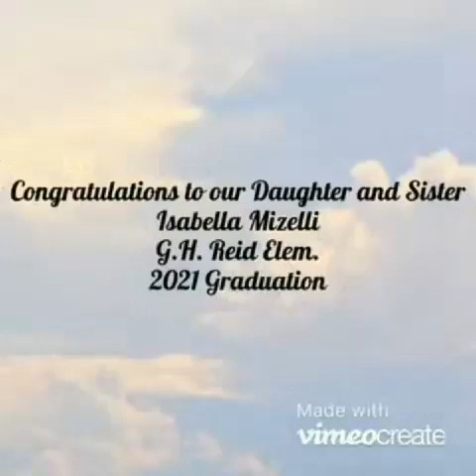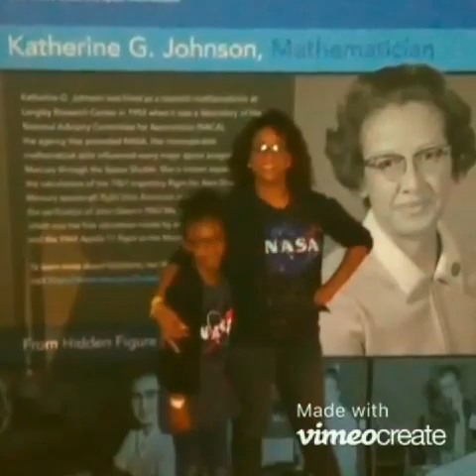Linita Corbett ( Isabella's Graduating 5th grade)